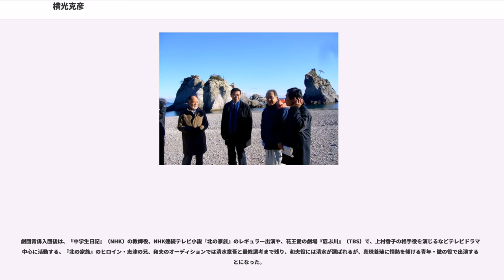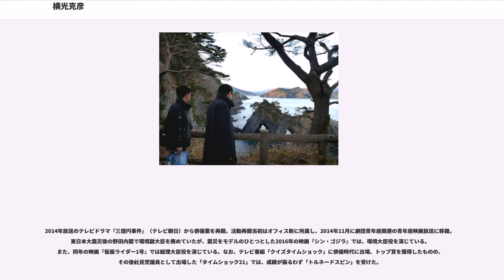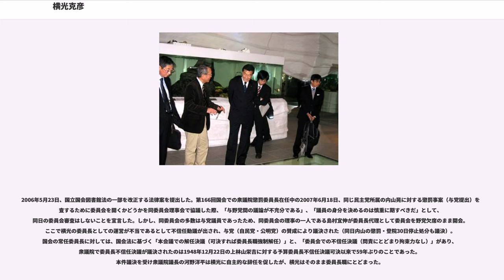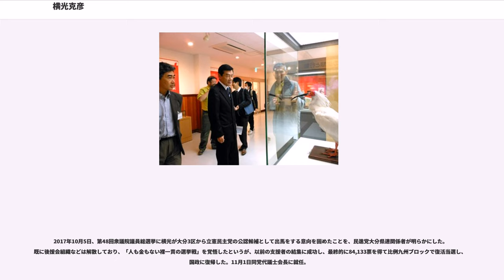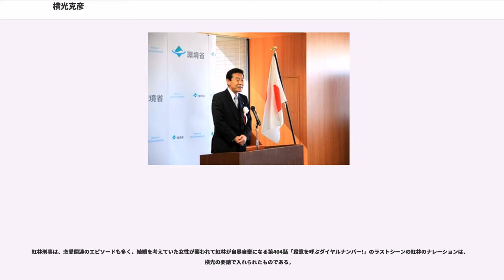横光克彦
横光 克彦（よこみつ かつひこ、、1943年11月4日 - ）は、日本の俳優、政治家。立憲民主党所属の衆議院議員（7期）、立憲民主党代議士会長、立憲民主党大分県連代表、衆議院沖縄及び北方問題に関する特別委員長。本名、武藤 勝彦、旧姓名および旧芸名、横光 勝彦。

社会民主党副党首、同党国会対策委員長、環境副大臣を歴任。後に社民党を離党し、民主党に入党した。

当時日本施政下だった台湾に生まれ、後に父の故郷大分県宇佐市に移住する。大分県立中津北高等学校、北九州大学（現：北九州市立大学）外国語学部卒業。

大学卒業後、1967年に文学座研究所第8期生となり、1968年に劇団青俳に入団。

劇団青俳入団後は、『中学生日記』（NHK）の教師役、NHK連続テレビ小説『北の家族』のレギュラー出演や、花王愛の劇場『忍ぶ川』（TBS）で、上村香子の相手役を演じるなどテレビドラマを中心に活動する。『北の家族』のヒロイン・志津の兄、和夫のオーディションでは清水章吾と最終選考まで残り、和夫役には清水が選ばれるが、真珠養殖に情熱を傾ける青年・徹の役で出演することになった。

1978年、テレビ朝日で放送された刑事ドラマ『特捜最前線』の第40話にゲスト出演。この時期、姓名判断の知識がある友人から改名を薦められ、横光 克彦に改名。その後、藤岡弘が『特捜最前線』を一時降板することになり、第52話より紅林刑事役で1987年の番組終了まで9年間レギュラー出演する。

俳優としては、グループ71を経て、アクターズプロに所属していた。

1993年、衆議院議員総選挙の当選を機に、政治家としての活動に専念するため芸能界を一時引退する。

2014年放送のテレビドラマ『三億円事件』（テレビ朝日）から俳優業を再開。活動再開当初はオフィス斬に所属し、2014年11月に劇団青年座関連の青年座映画放送に移籍。東日本大震災後の野田内閣で環境副大臣を務めていたが、震災をモデルのひとつとした2016年の映画『シン・ゴジラ』では、環境大臣役を演じている。また、同年の映画『仮面ライダー1号』では総理大臣役を演じている。なお、テレビ番組「クイズタイムショック」に俳優時代に出場、トップ賞を獲得したものの、その後社民党議員として出場した「タイムショック21」では、成績が振るわず「トルネードスピン」を受けた。

実弟が大分県の労働組合役員であった関係で選挙での応援演説などを行ったのち、1993年の第40回総選挙において、阿部未喜男の後継候補として日本社会党の推薦を受け旧大分2区に無所属で立候補し当選する。

2002年には鈴木宗男事件にまつわる証人喚問において「島田建設からの金銭供与は政治資金規正法に基づいている」「モザンビーク共和国洪水災害への国際緊急援助隊の派遣に反対や異議を述べることはあり得ない」「島田建設株式会社側による秘書給与の肩代わりの事実関係を承知していない」との鈴木宗男の証言を偽証として議院証言法違反での告発に賛成した。

2003年12月より、社会民主党副党首を務めていたが、横路孝弘から熱心に誘いを受け2005年8月に社民党に離党届を提出。次期衆議院議員選挙に民主党より立候補することを表明した。社民党は10月6日の常任幹事会で、「党と党員の信義に反し、党内に混乱と不信を招いた」として、離党が了承されず除名処分が下った。2003年の第43回衆議院議員総選挙には大分3区から出馬し、自由民主党の岩屋毅に敗れるが、重複立候補していた比例九州ブロックで復活し、当選。2005年9月11日の第44回衆議院議員総選挙でも再び岩屋に大分3区で敗れ、2度連続で比例復活した。

社民党時代は北朝鮮による拉致問題に関連して、土井たか子や福島瑞穂・保坂展人・辻元清美ら所属議員の大半が北朝鮮寄りのスタンスと対話路線を支持したが、横光は阿部知子と共に北朝鮮への経済制裁を主張するなど、対北朝鮮政策では圧力路線を支持。また安全保障政策についても日米同盟を機軸とするという方針に一定の支持を表明している。

2006年5月23日、国立国会図書館法の一部を改正する法律案を提出した。第166回国会での衆議院懲罰委員長在任中の2007年6月18日、同じ民主党所属の内山晃に対する懲罰事案（与党提出）を審査するために委...